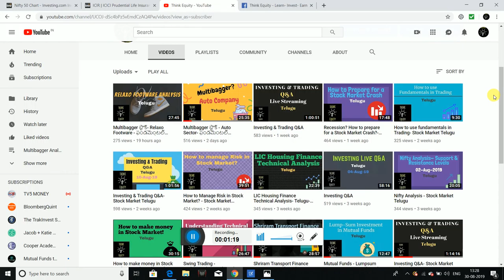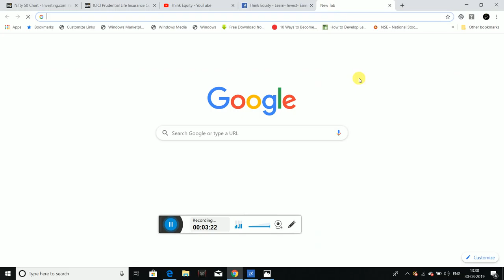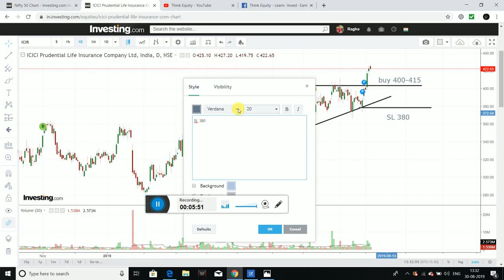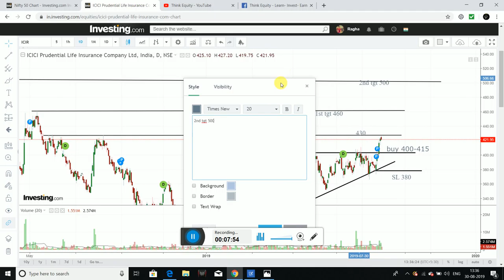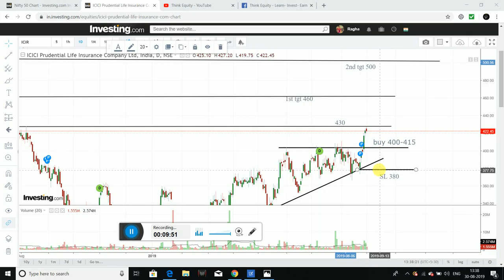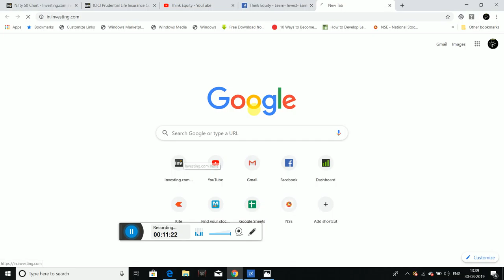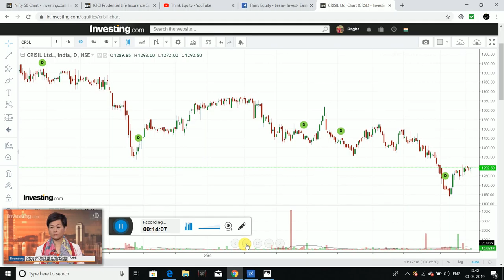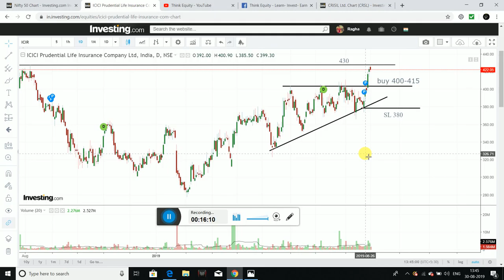స్టాక్ మార్కెట్ తెలుగు -ICICI Pru - టెక్నికల్ ఎనాలిసిస్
Hello friends I had explained about a bullish pattern which is formed in ICICI pru Life insurance, Please watch the video for more information.
The video is for education purpose only, Please dont take buy, sell or hold decisions based on my views.

1. The Dhandho Investor
2. Common Stocks and Uncommon Profits
3. One Up on Wall Street
4. Learn to Earn
5. The Unusual Billionaires
6. Reminiscence of a stock operator

Technical Analysis Books:
1. how to make money trading with charts
2. Technical Analysis and Stock market profits

Some Self-help books I recommend to read:
1. Power of your Sub- Conscious Mind
2. Think and Grow Rich
3. The Steve Jobs Way
4. Ted Talks
5. Crush It
My Video gear:
1. Samsung Galaxy S8
2. Dell Laptop
3. Microphone
4. Gorilla Pod